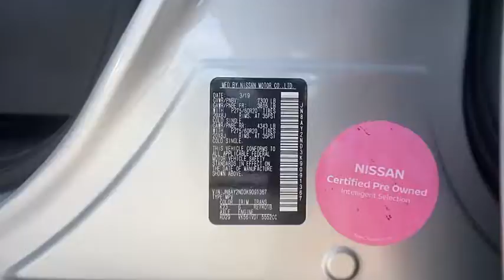2019 Nissan Armada Clearwater FL NP091367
2019 Nissan Armada SL

Lokey Nissan
27758 U.S. HWY 19 NORTH

Recent Arrival! CARFAX One-Owner. Clean CARFAX. Certified.Brilliant Silver Metallic 2019 Nissan Armada SL RWD 7-Speed Automatic 5.6L V8 DOHC 32V EnduranceWe want your trade in and we are willing to pay top dollar to get it!!!Home of the Lifetime Free Oil Changes! Family owned for over 63 years we are your volume dealer in Clearwater Florida. With over 450 new vehicles in stock, why shop anywhere else? Call now and ask to speak with our Award Winning Sales Team for more information on the vehicle shown in this listing.Nissan Certified Pre-Owned Details:* 167 Point Inspection* Warranty Deductible: $100* Vehicle History* Transferable Warranty* Includes Car Rental and Trip Interruption Reimbursement* Limited Warranty: 84 Month/100,000 Mile (whichever comes first) from original in-service date* Roadside AssistanceAwards:* 2019 KBB.com 5-Year Cost to Own AwardsCall now and ask to speak with our Award Winning Sales Team for more information on the vehicle shown in this listing. Internet price includes all discounts and rebates, dealer must retain financing. Not all customers will qualify for all rebates, financing or incentives used to obtain the online price. Pricing does not include reconditioning or certification where applicable. Pricing is plus tag, tax, dealer doc fees and title fees. See dealer for details.